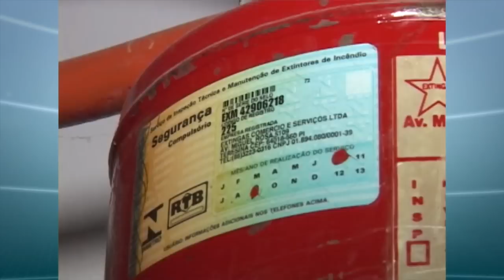PARNAÍBA: EXTINTORES DA UFPI ESTÃO VENCIDOS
OS EXTINTORES DE INCÊNDIO DO CAMPUS DA UFPI EM PARNAÍBA ESTÃO COM PRAZO DE VALIDADE VENCIDO. VEJA NA REPORTAGEM DE NUNES ARAÚJO